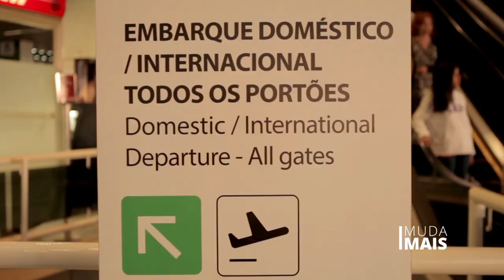Brasileiros nas Alturas: cada vez mais se viaja de avião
De cada 5 brasileiros que pretendem viajar no próximo semestre, 3 querem ir de avião.Todo dia pessoas que nunca haviam embarcado em um avião têm essa experiência pela primeira vez - e aprovam a viagem.

A música utilizada no vídeo é licenciada em Creative Commons. "Accordion for Amelie" é de autoria de Akashic Records.